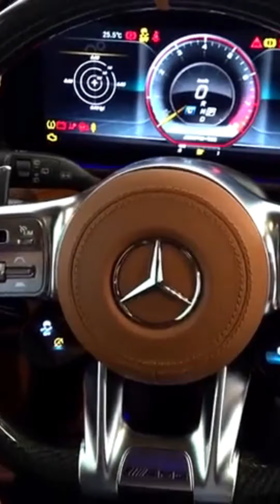2022 Mercedes G WAGON G63 HOFELE Part 2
2022 Mercedes G WAGON G63 HOFELE Part 2